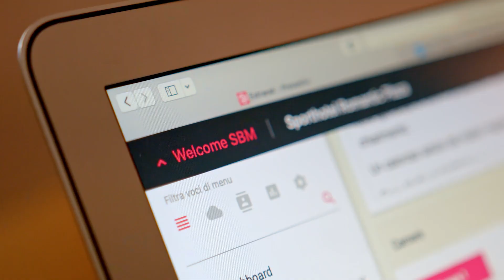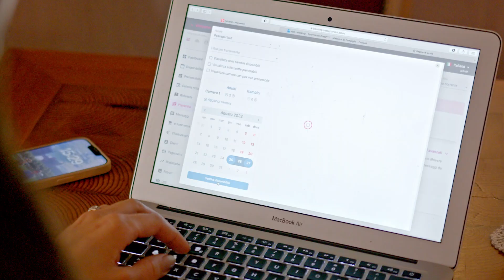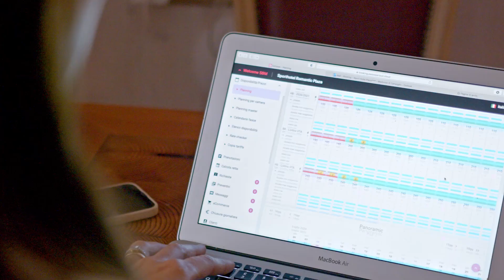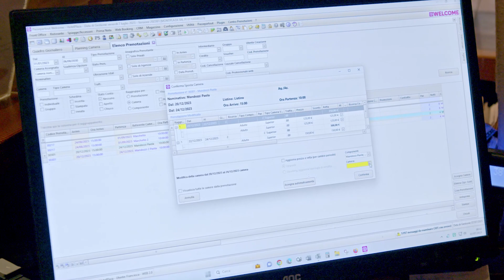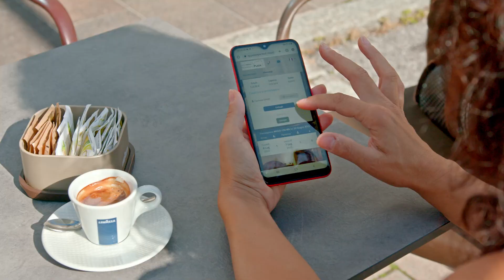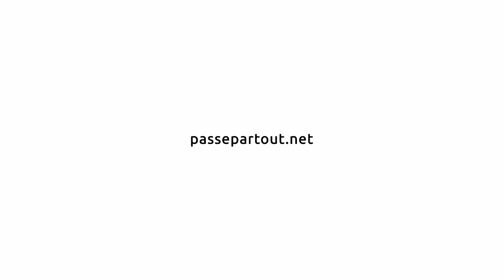Storie di Successo Passepartout - SportHotel Romantic Plaza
Storie di successo - Welcome 💗
Oggi parliamo di come la collaborazione tra Passepartout e Tecnobit abbia aiutato a sistematizzare e ottimizzare i processi aziendali di SportHotel Romatic Plaza, la Perla delle Dolomiti di Brenta, nel cuore di Madonna di Campiglio dal 1956.